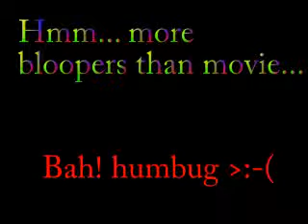dat ninja fight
me an Aaron doing a fight seen this was filmed 4 years ago or so give or take a few years lol.